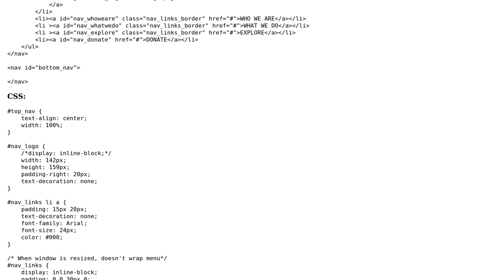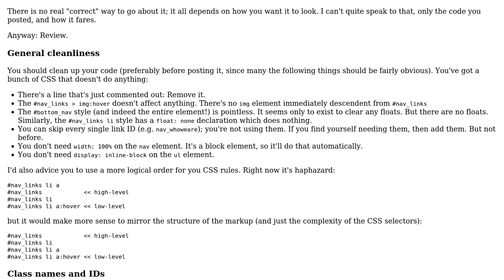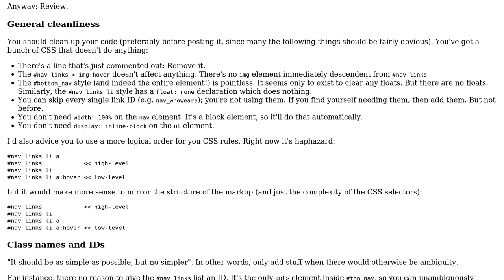Correct way to center logo and navigation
With thanks & praise to God, and with thanks to the many people who have made this project possible! You are responsible for your own actions.